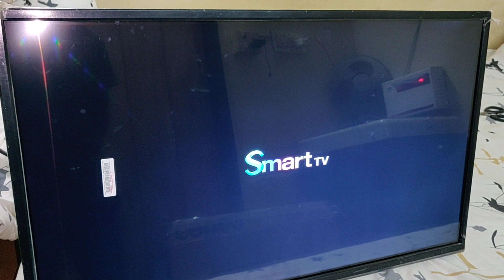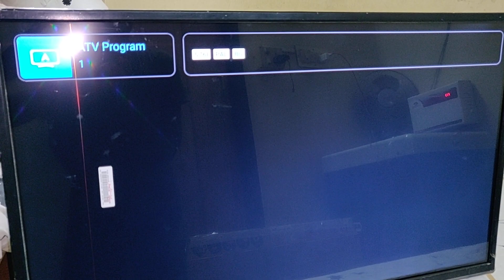How to change android LED TV Display - Tamil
android led tv display change in tamil